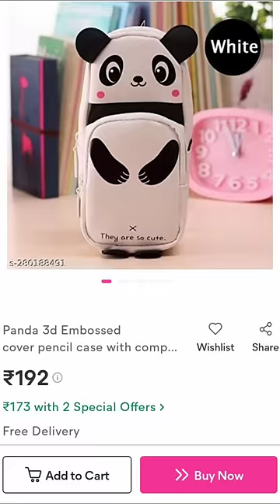cute stationary from meesho 👝🖊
cute stationery from meesho 🍓🌟